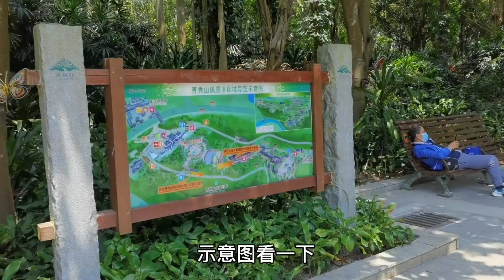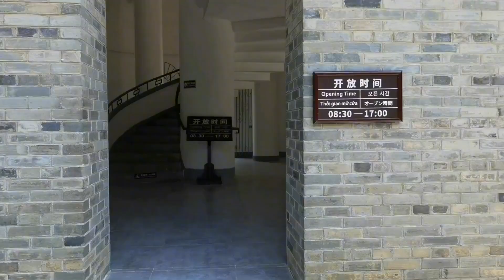南宁青秀山风景区，广西十佳景区之一，太壮观了